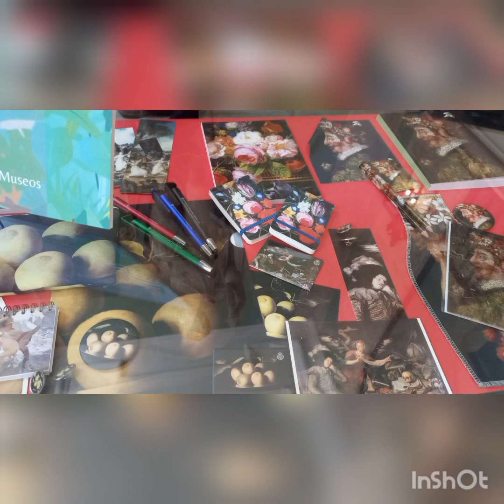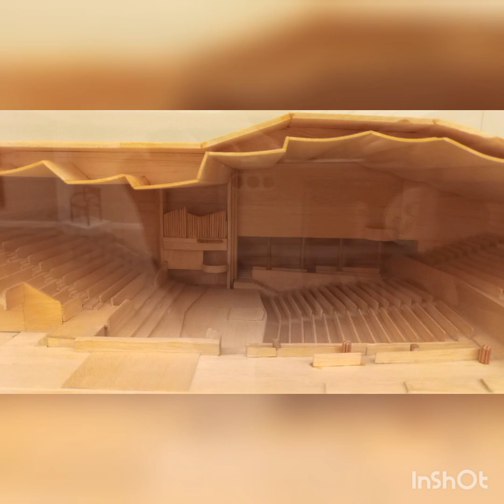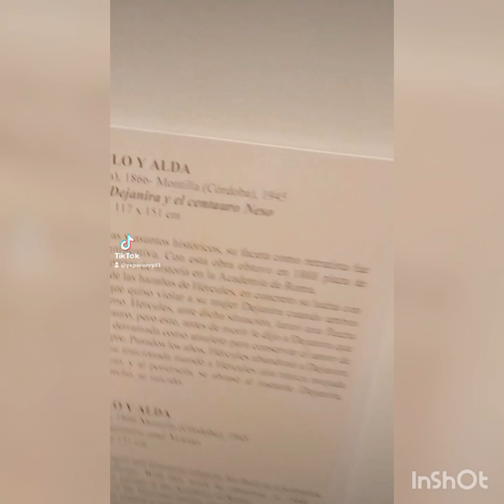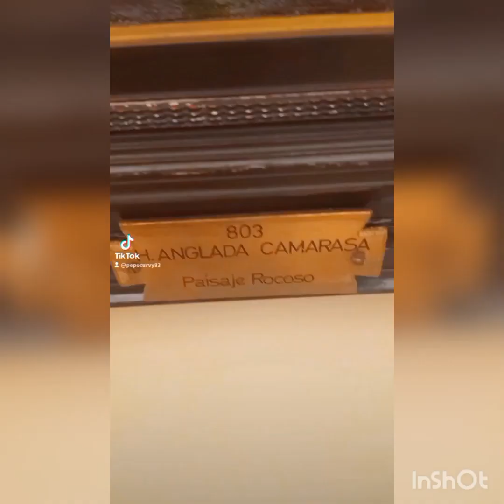Círculo de Bellas artes I